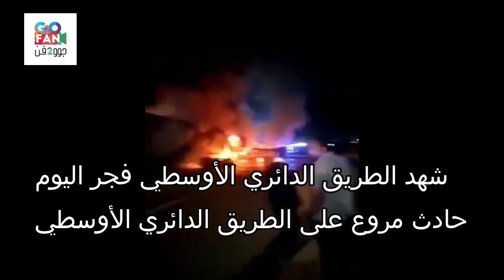أول فيديو من حادث الطريق الدائري الأوسطي.. وفاة 2 وإصابة 6 وتفحم السيارات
جوو_2_فن / تداول رواد مواقع التواصل الاجتماعي اليوم الخميس، مقاطع فيديو وثقت حادث الطريق الدائري الأوسطي الذي شهد مصرع شخصين وإصابة 6 أشخاص، جراء تصادم سيارة نقل بـ6 سيارات وتفحمها.

وتبينّ من تلك المقاطع محاولة قوات الحماية المدنية السيطرة على الحريق، وتوقف حركة المرور بالطريق.

كانت قوات الحماية المدنية دفعت بـ5 سيارات إطفاء، ودفعت هيئة الإسعاف بـ3 سيارات لنقل جثتين تفحمتا والمصابين الـ6 إلى مشرحة زينهم والمستشفيات- تحت تصرف النيابة العامة.

ورفعت القوات حطام الحادث، تمهيدًا لإعادة حركة المرور.

ورجح شهود عيان وفاة سائق سيارة نقل محملة بـ«كونتينر» التي اصطدمت بالسيارات الـ6، بعد اشتعال النيران بها.